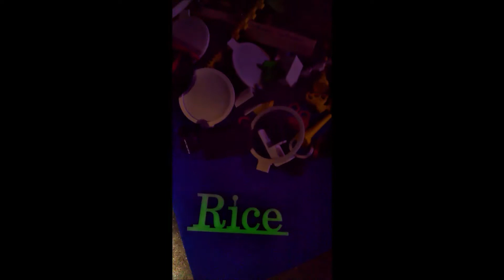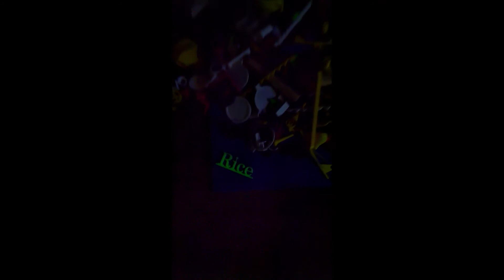Anycubic i3 Mega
3D tulostin